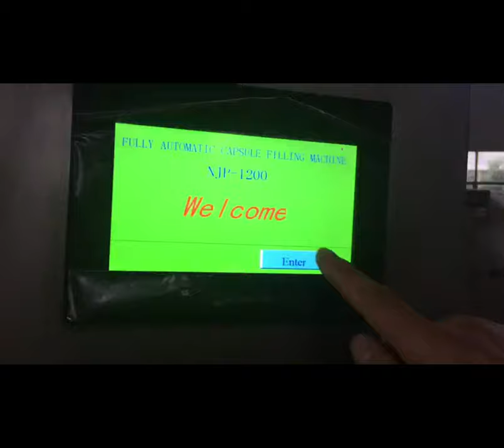Fully automatic capsule filling machine, powder filling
Sino Sprint Co., Ltd. (Sprint Machinery)